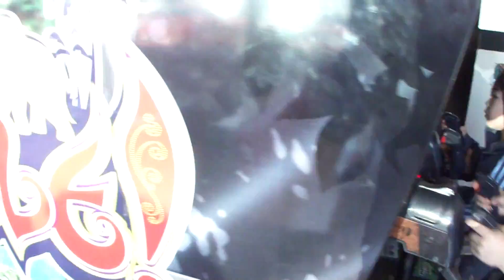oginumakeisuke 698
Chuck E. Cheese, Oklahoma City 5/14 Saturday 2011 ( 8/8 )